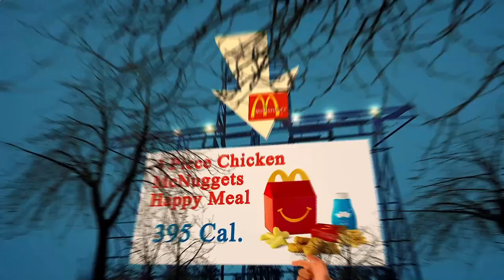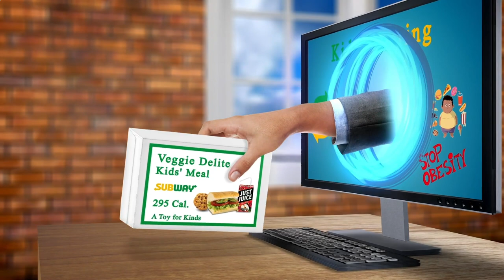Nearest Restaurants From Me - Nearest Restaurant From Me - Los Angeles, Los Angeles County, CA, US